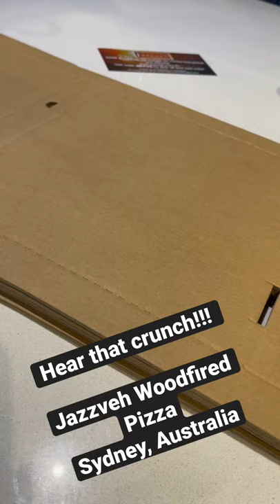Listen to that CRUNCH! PIZZA 🍕🍕🍕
@shorts LISTEN TO THAT CRUNCH!
Jazzveh Woodfired Pizza
Bella Vista, Sydney, Australia